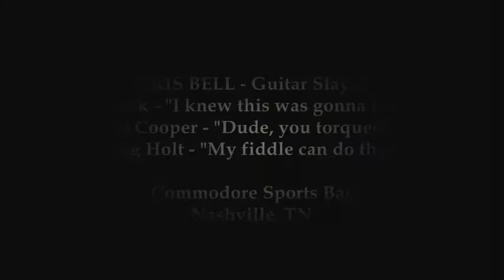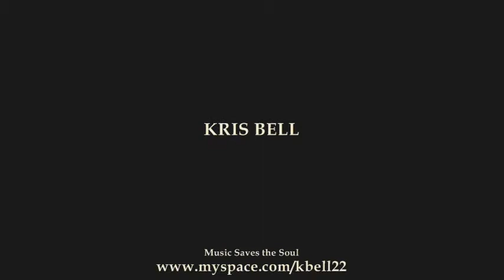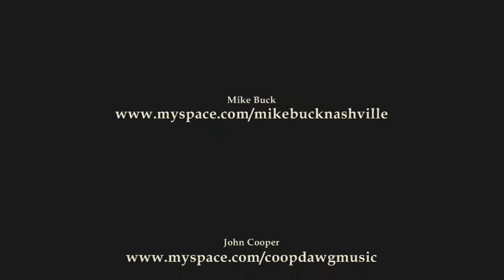Kris Bell - With You In MInd - Acoustic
Kris Bell performs "With You In Mind" at the Commodore Sports Bar in Nashville, TN.  This rocks, despite a guitar string enduring more than it can stand! :)